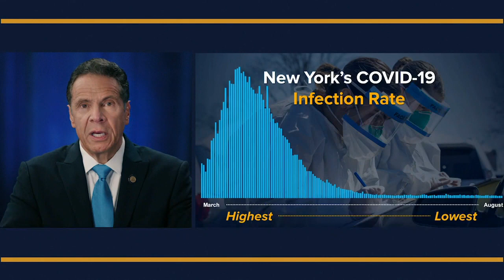Watch Gov. Andrew Cuomo call COVID-19 the 'European virus'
New York Gov. Andrew Cuomo addresses the Democratic National Convention claiming coronavirus came from Europe.